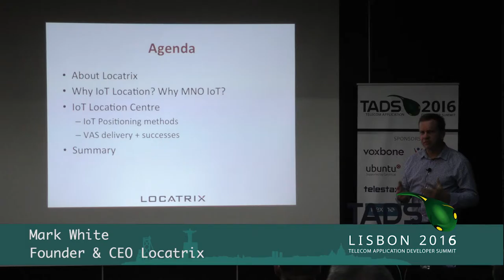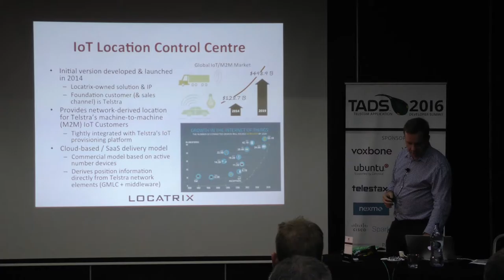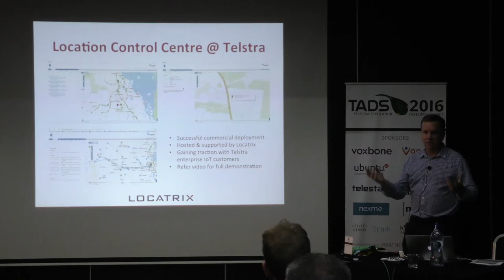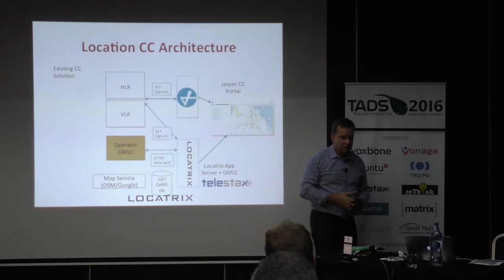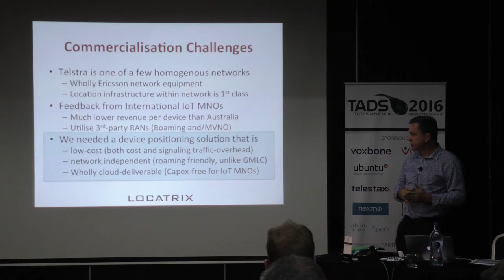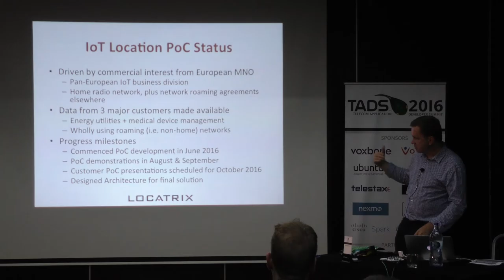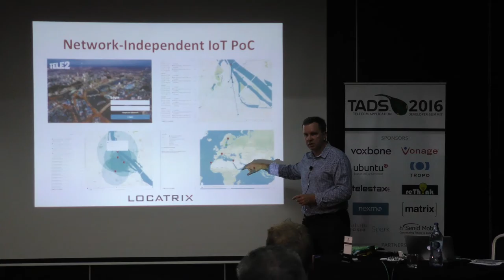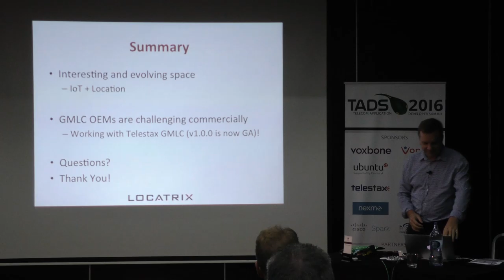Mark White - Successful practical applications of IoT / M2M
Mark White, Founder & CEO Locatrix

Successful practical applications of IoT / M2M, WebRTC, Telecom APIs, and the many mashups across these capabilities.